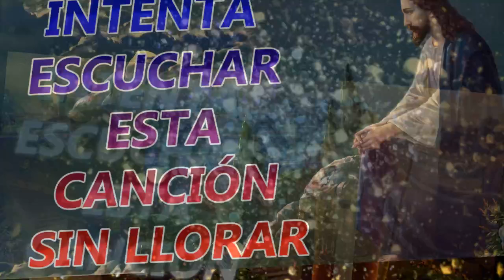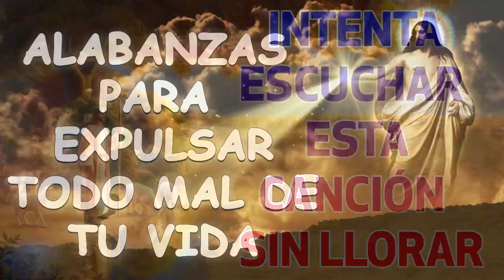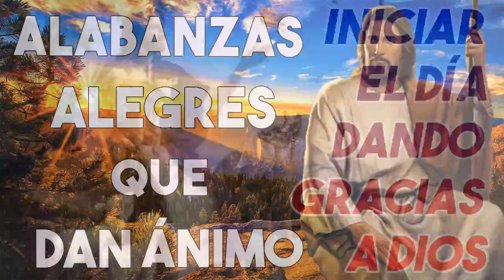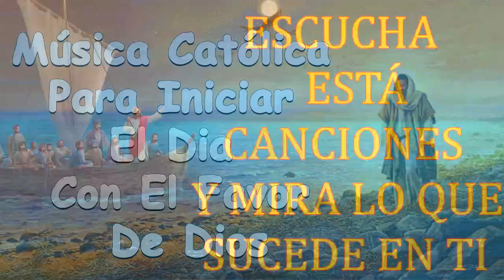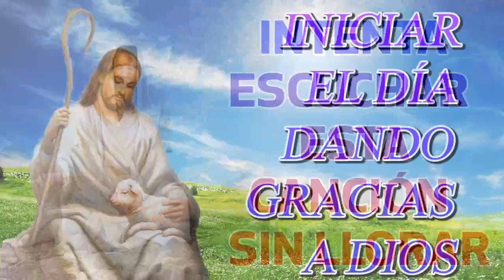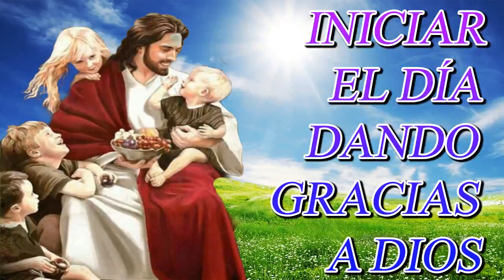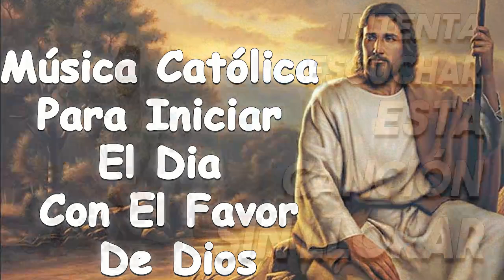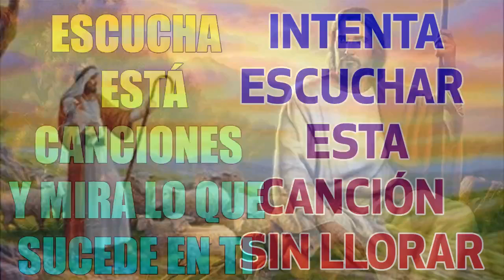LA CANCIÓN CATÓLICA MAS HERMOSA DEL MUNDO 2021 - INTENTA ESCUCHAR ESTA CANCIÓN SIN LLORAR